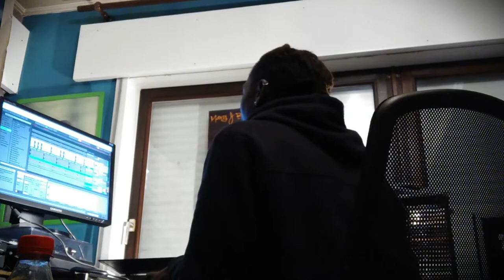Hip-Hop Beat Making Boombap Ableton - Adding Drums And Percussions